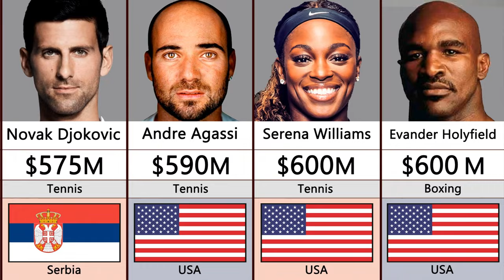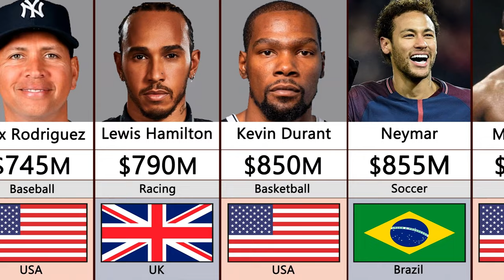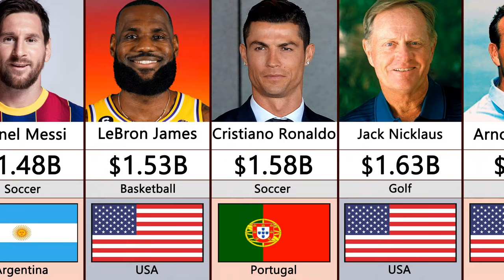Richest Athletes Of All Time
Highest Paid Athletes Of All Time In The World In 2023.

If You Wanna Videos About Richest People In The World, Richest Actors In The World, Richest Rappers, Richest Basketball Players, Richest Football Players, World Richest Man 2023, Richest Athletes, Richest Sports Team Owners, Richest Football Team Owners And Other Richest Videos Just Watch My Channel...

The main steps how I made this video:
Firstly I came up with the topic. Then I got data from sources shown below. Found all necessary free images, cut out them using photoshop and removed backgrond. Animated the video and made render using PowerPoint. I did Video edition using Movavi Video Editor. Voiceover for the video was made by myself using my mobile phone Samsung Galaxy A51's voice recorder with lapel microphone BOYA.